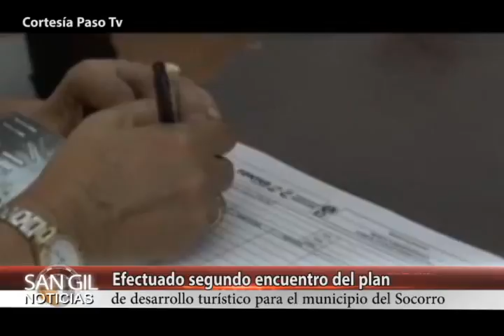Recorrido Provincial 17 nov